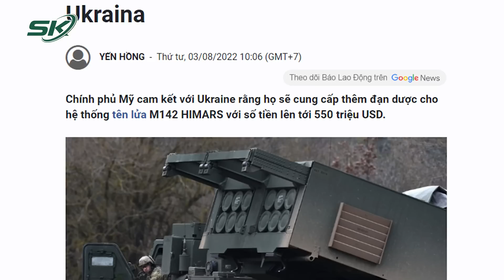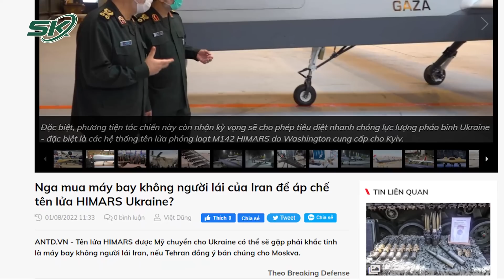Tên Lửa HIMARS Đổ Về Ukraine, Nga Đối Phó Bằng Máy Bay Không Người Lái Từ Iran? | SKĐS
SKĐS | Sau hơn 5 tháng kể từ ngày chiến sĩ giữa Nga và Ukraine bắt đầu nổ ra, căng thẳng giữa hai nước vẫn chưa bao giờ ngừng leo thang. Vũ khí vẫn liên tục đổ về Ukraine, và không thể phủ nhận, nguồn viện trợ tích cực từ Mỹ và các nước phương Tây đã giúp Ukraine đối chọi một cách quyết liệt với Nga như những gì cả thế giới đã thấy những trong suốt thời gian vừa qua. Về phía Nga, trước những nguy cơ tiềm ẩn, quân đội Nga được cho là đang tìm cách củng cố vị thế của mình trong cuộc chiến bằng việc mua máy bay không người lái từ Iran.

Mời quý vị và các bạn xem thêm: Ông Trùm Ngũ Cốc Ukraine Thiệt Mạng Sau Vụ Không Kích Mykolaiv Dữ Dội Nhất Kề Từ Đầu Chiến Sự